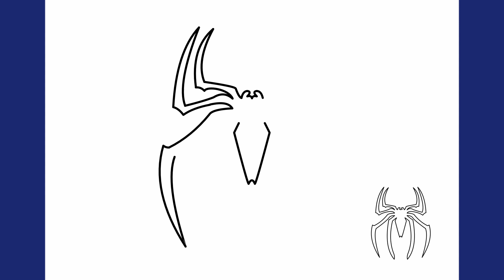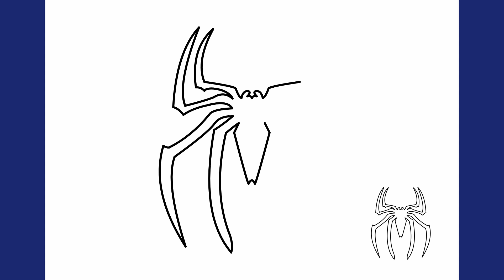Hur man ritar spiderman logo steg för steg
Lär dig hur du ritar Spiderman-loggan steg för steg i det här enkla och roliga tutorials. Detta är det perfekta sättet för barn och vuxna som vill lära sig att rita den ikoniska loggan.

I det här tutorials kommer du att lära dig hur du ritar den grundläggande formen på loggan, hur du lägger till detaljerna och hur du färgar den. Vi kommer också att ge dig några tips för att göra din ritning mer realistiskt eller tecknad.

Så ta fram dina pennor och papper och följ med oss ​​när vi lär dig hur du ritar Spiderman-loggan!
 hur man ritar spiderman-logotyp för barn,
hur man ritar en enkel spiderman-logotyp,
hur man ritar en tecknad spiderman-logotyp, hur man ritar en 3D-spiderman-logotyp,
hur man ritar en minimalistisk spiderman-logotyp
hur man ritar spiderman-logga
spiderman-logga
rita
steg för steg
rita spiderman
rita superhjälte
rita logotyp
steg för steg-instruktioner
ritguide
rittips
hur man ritar en tecknad spiderman-logotyp
hur man ritar en 3D-spiderman-logotyp
كيف ترسم
Hoe om te teken
Ինչպես նկարել
Як маляваць
Com dibuixar
Kako crtati
Jak kreslit
Kuidas joonistada
Kiel Desegni
Miten piirtää
Comment dessiner
如何绘制
Hogyan rajzolj
कैसे आकर्षित करने के लिए
איך לצייר
Come disegnare
Cara menggambar
描画方法
그리는 방법
Kā zīmēt
Kaip piešti
Hvordan tegne
Jak rysować
چطوری طراحی کنیم
Como desenhar
Cum să desenezi
Как нарисовать
Како цртати
Kako risati
Ako kresliť
Como dibujar
Ako kresliť
Nasıl çizilir
Jinsi ya kuteka
Як малювати.